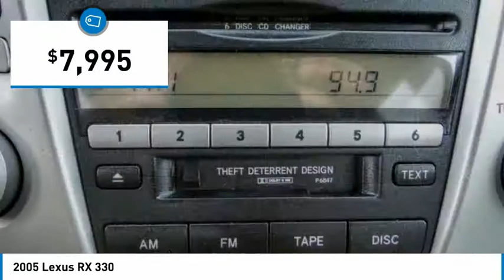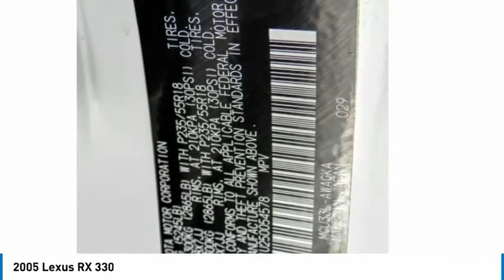2005 Lexus RX 330 Cerritos INFINITI - 50054578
CERRITOS INFINITI PROUDLY SERVING ORANGE COUNTY, CERRITOS, ARTESIA, LAKEWOOD, BELLFLOWER, BUENA PARK, LONG BEACH, AND SURROUNDING SOUTHERN CALIFORNIA LOCATIONS. THIS CRYSTAL WHITE 2005 Lexus RX 330 IS EQUIPPED WITH A 3.3L DOHC MPI 24-valve V6 engine-inc: continuously variable valve timing w/intelligence (VVT-i), AUTOMATIC TRANSMISSION, AND RECEIVES AN ESTIMATED 19 City/25 Hwy MPG. OR VISIT US AT 11011 EAST SOUTH ST. CERRITOS, CA 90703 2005 Lexus RX 330 Crystal White 2005 Lexus RX 330 Premium Package FWD 5-Speed Automatic with Overdrive 3.3L V6 SMPI DOHC 24V Ivory w/Cloth Seat Trim or Leather Trim Interior, Leather Trim Interior, One-Touch Open/Close Moonroof, Power Tilt/Telescoping Steering Wheel w/Memory, Premium Package, Roof Rails w/Rack. Recent Arrival! Stock #: 50054578 | VIN: JTJGA31U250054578 | 2005 Lexus RX 330 TIRE PRESSURE MONITOR SECURITY SYSTEM HEATED MIRRORS Norm Reeves Hyundai Superstore